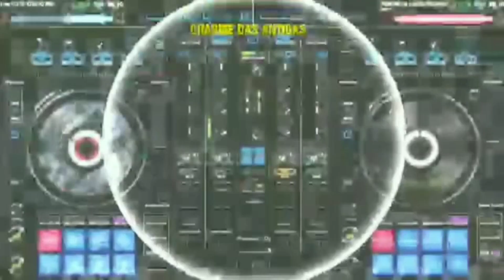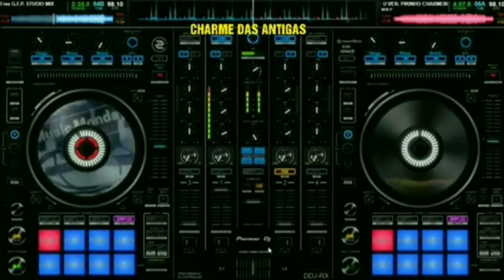Arabic Piano Negro Remix (by DJ ED)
Charme das Antigas